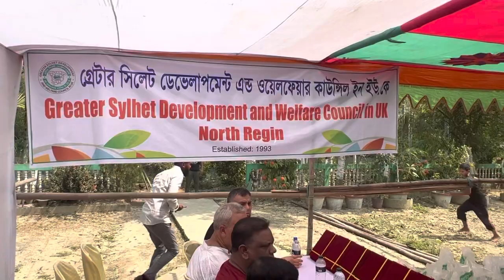Greater sylhet welfare north region￼ distributing food to needy people in Poudna pur bishwanath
Haji suab ali & haji aftab ali Organization Greater sylhet welfare north region￼ ￼